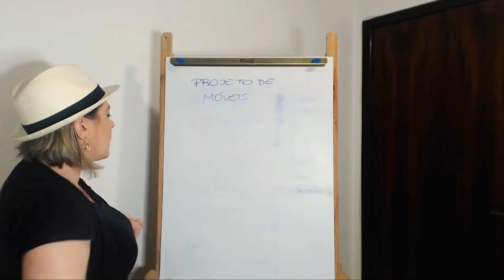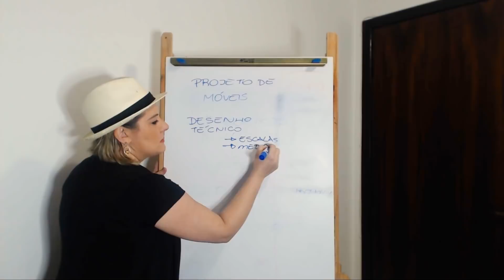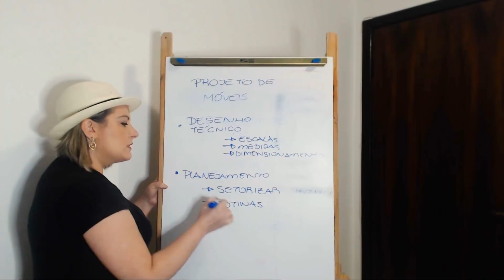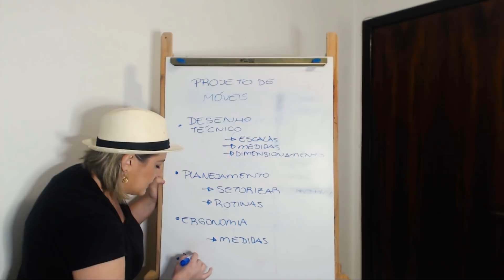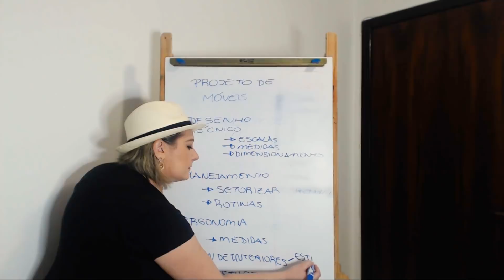O Que Você Precisa Saber Para Desenvolver Um Projeto de Móveis?